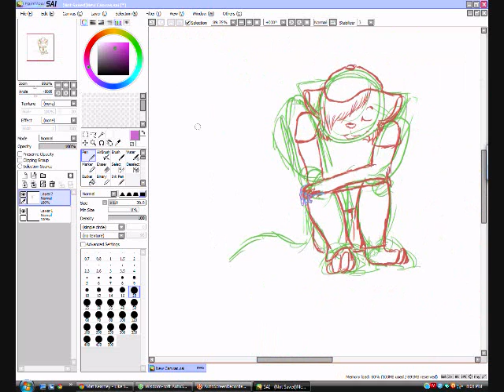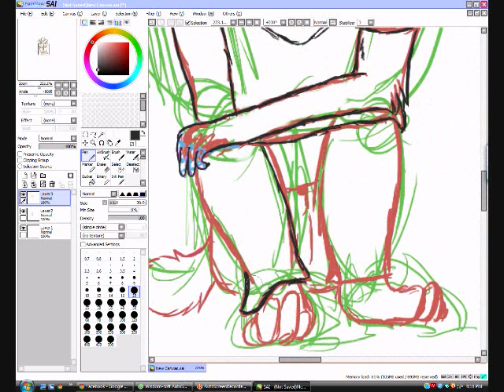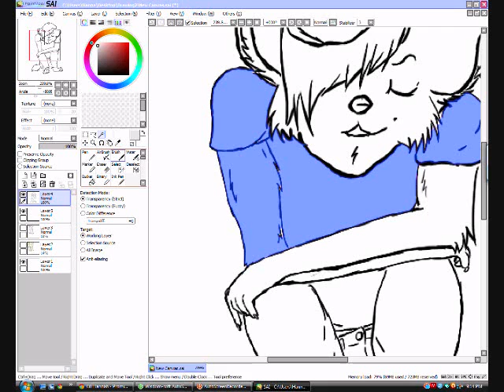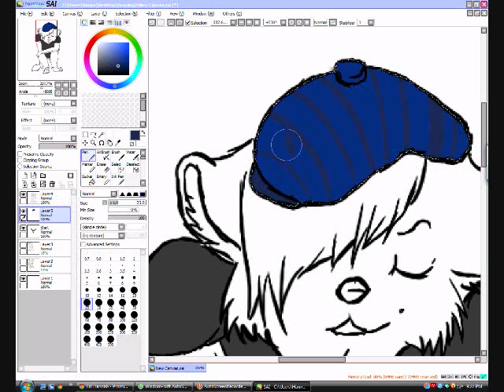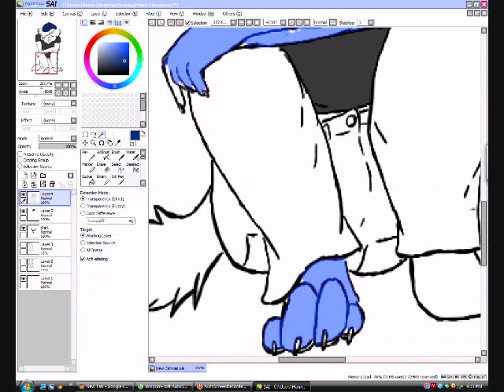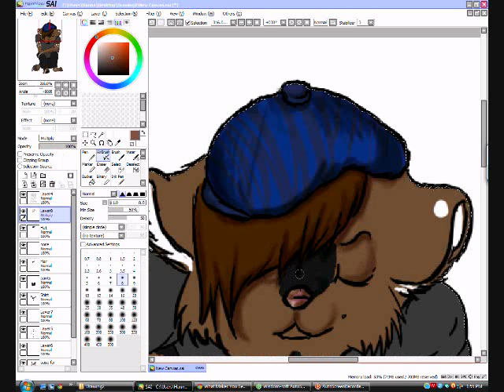Ships in the night Speed paint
Yep. well, heres some "Happy" Art. C: anyway, hope you like it!
Forgive me for the chopyness, Movie maker was being a pain in the neck T.T

Character:
Sara(c)Jessielol83
please dont steal her. (even though i dont know why you would want to... XD)

Song:
Ships in the night by Mat Kearney

i do Not claim any audio in this video :P